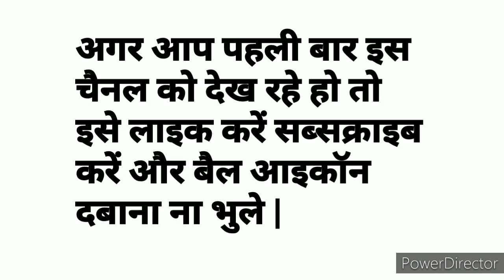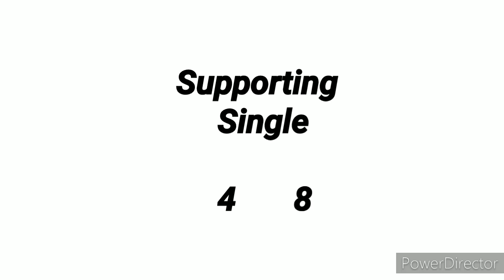Main Bazar || 01.02.2021 || Open to Close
Telegram Channel Ki Link